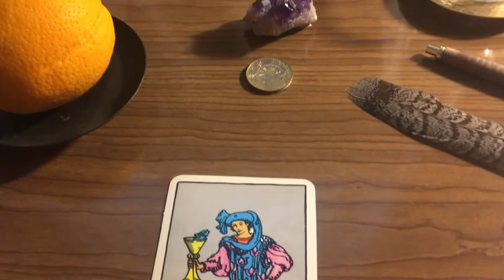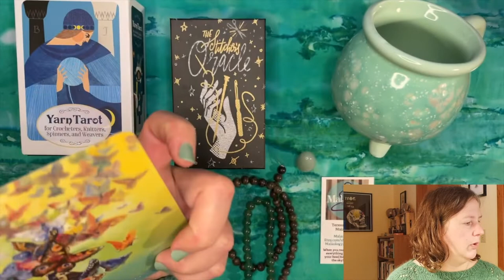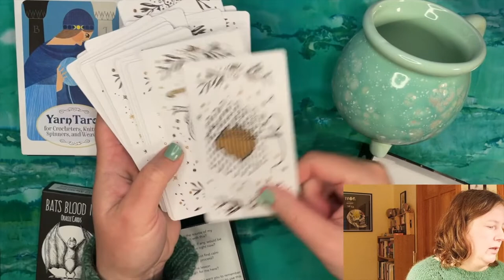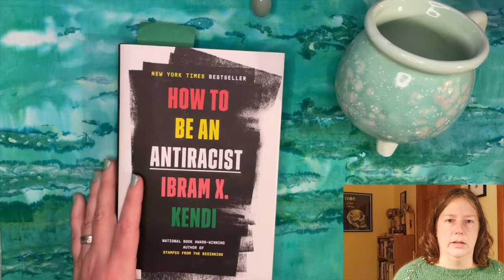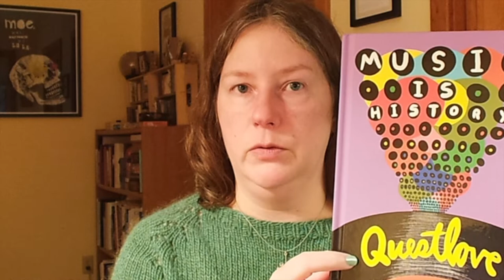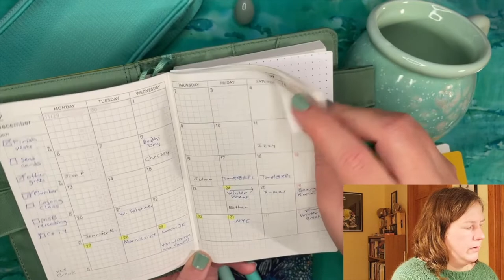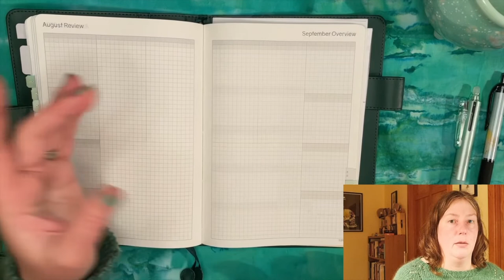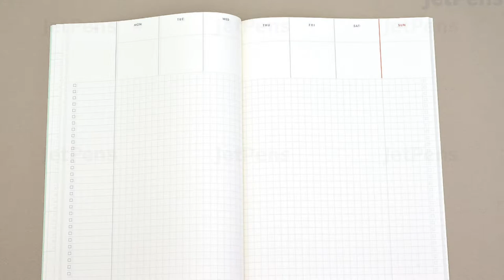December 2021: Gifts, new decks, books, and journaling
0:20 Intro

1:10 Mala making kit from a friend

6:55 Decks

18:50 Books

26:27 Card of the year and habits for 2022

28:15 Journals and planners and how I'm using them.
NOLTY Ecri planner in A5 with various layout options: